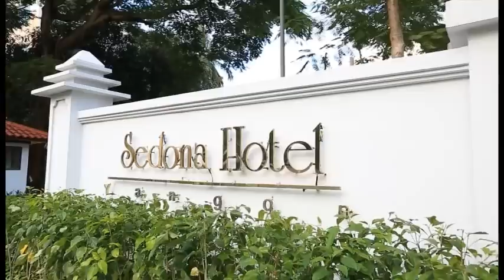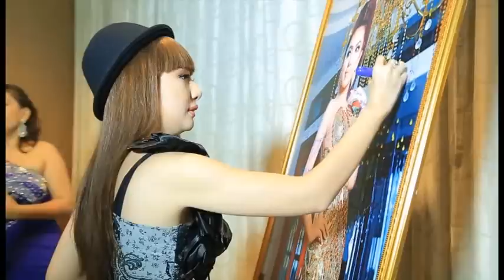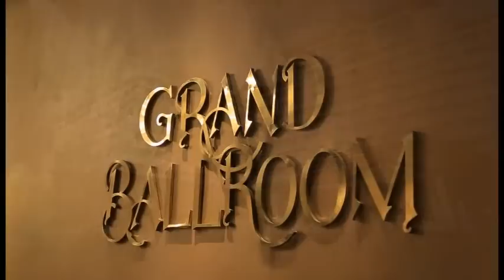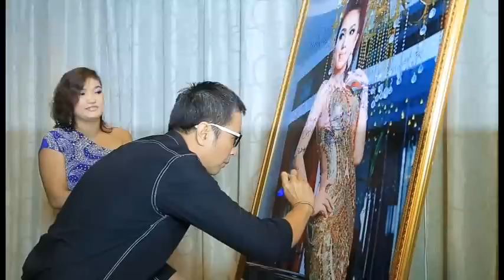Waso Moe Oo's Birthday Party - Part 1